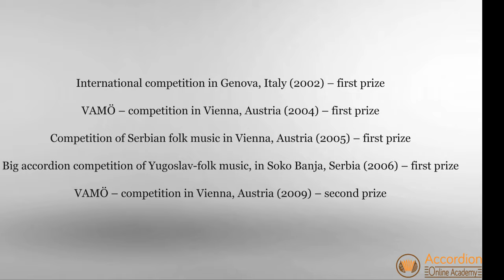Nikola Zaric Accordion Online Academy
Dear Accordion Friend,
You can book a FREE 30 minutes Accordion online Lesson with prof. Nikola Zarić on the link below and learn more about our Accordion Online Academy Live individual lessons with the most famous International Teachers and Performers from the Accordion World.

 Accordion Online Academy is the first Accordion Online Platform created specially for live online Accordion lessons, (individual or group) for Accordion teachers and students Worldwide. We teach students from the very beginners to high professional Accordion performers and teachers.

"Enjoy Life, Play The Accordion", Bratislav Manasijevic